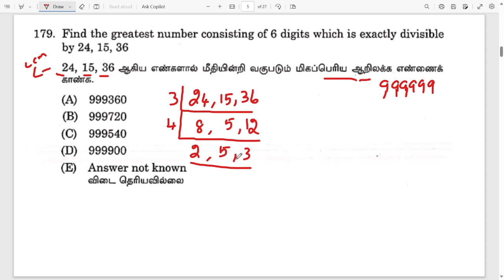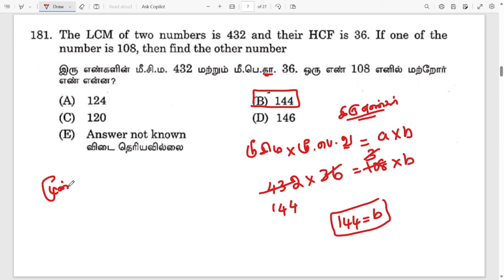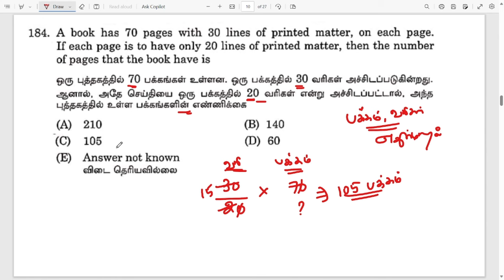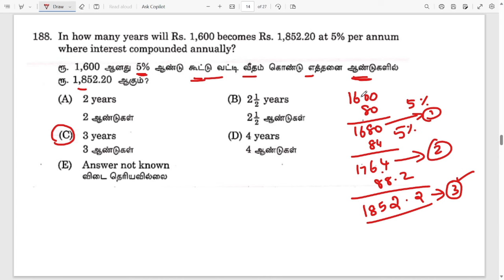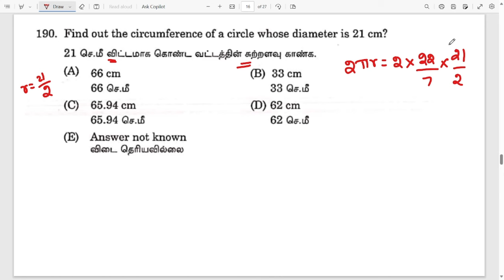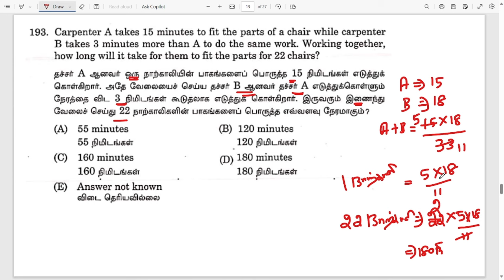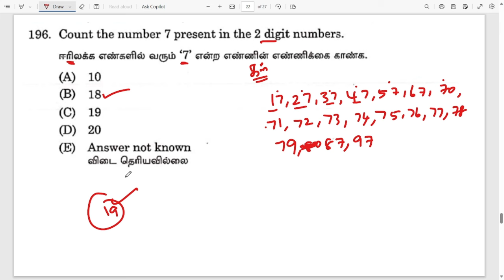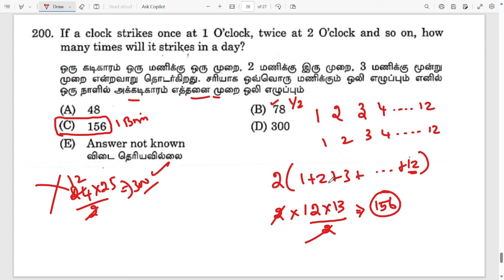DAY 01/60 DAYS FREE CLASS | 2024 TNPSC GROUP 4 MATHS | TAMIZHA IAS ACADEMY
TNPSC MATHS FREE CLASS
60 நாட்கள் தொடர்ந்து நடத்த திட்டமிட்டுள்ளோம். இந்த 60 நாட்களில் நாள் ஒன்றுக்கு ஒரு ஒரிஜினல் வினாத்தாள் என்று 60 நாட்களுக்கு 60 வினாத்தாள்களை அலசி ஆராய்ந்து எளிமையான முறையிலும், அதே நேரம் முக்கிய கூற்றுகளைப் பற்றியும், சூத்திரங்களையும் நன்கு சொல்லி தர இருக்கிறோம். நீங்களும் எங்களுடன் இணைந்து 60 நாட்கள் பயணித்தால் TNPSC கணிதத்தில் 25 க்கு 25 எடுப்பது மிகவும் எளிது. இந்த வீடியோவை உங்கள் நண்பர்களுக்கு பகிர்ந்து நமது சேனலுக்கு ஆதரவு தருமாறு கேட்டுக் கொள்கிறோம்.

84 Subject Tests & 16 Full Tests (Total 100 Tests)